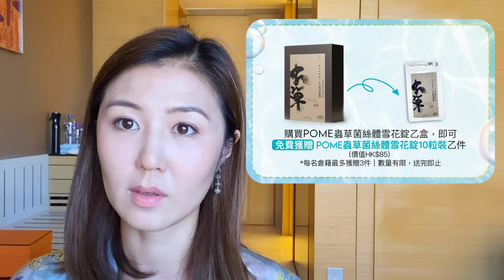9月精選全方位袪黃注水 SYNERGIE SKIN維他命B3 13%為肌膚解渴 INVITY NMN+凍齡丸逆轉衰老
【9月精選優惠😍注水嫩膚必備 低至7折 🎊 精簡版】
見字飲水，您今日飲咗未呀👀？ 除咗人要飲水，肌膚都要飲飽水先可以keep住水潤彈滑💦Erica大推👉🏻澳洲科研護膚品牌SYNERGIE SKIN Vitamin B 維他命B3精華13%，一支為肌膚自我增生分子酊⬆️高達500%^，注水鎖水🔒人人必備💁🏻‍♀️實行自己水份自己保🚿為肌膚解渴！品牌以「CLEAN SCIENCE」為宗旨🌱揉合天然與👩🏻‍🔬科研，產品有效安全！仲有INVITY NMN＋抗衰老凍齡丸✨修復DNA，回復青春👶🏻立即去片🎥睇睇9月其他多款精選優惠～

🔥9月必入手清單
🔸SYNERGIE SKIN Vitamin B 13% 維他命B3精華 13% 🔥88折
🔸SYNERGIE SKIN MasquErase 幹細胞激生面膜 50ml 🔥9折
🔸Ceramìracle FIRST LIGHT®初曙光奇蹟水 150ml 🔥9折
🔸SNOW FOX 粉晶滾珠透亮眼部精華 10ml 🔥88折

🌿Supplements精選
💊INVITY NMN+抗衰老凍齡丸 60粒 🔥單件9折/每2件85折
🎁購買POME蟲草菌絲體雪花錠乙盒，免費獲贈🆓POME蟲草菌絲體雪花錠10粒裝乙件^(價值HK$85)
^每名會籍最多獲贈3件丨數量有限，送完即止

全線品牌優惠🤩
✨PLAMEDI全線7折

^數據由第三方實驗報告提供，實際使用效果因人而異
*優惠有效期至2021年9月30日｜受有關條款及細則約束，詳情請向美容顧問查詢｜MI MING MART有權隨時更改優惠細則及保留最終決定權，而毋須另行通知